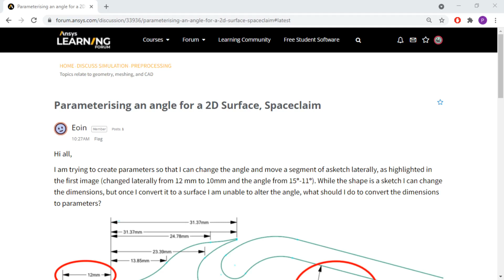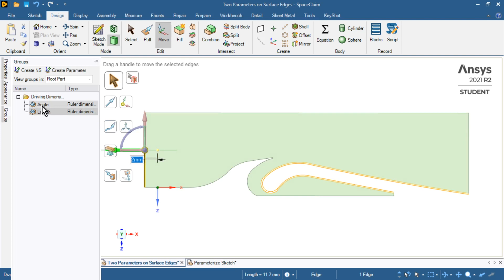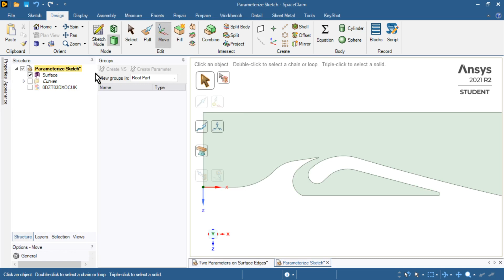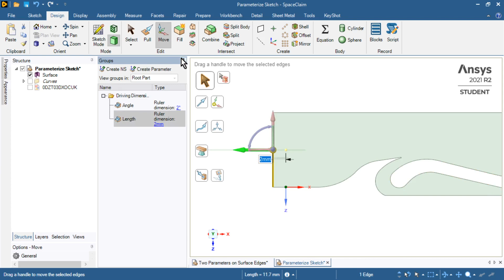ANSYS SpaceClaim 2021 Create Angle Parameter